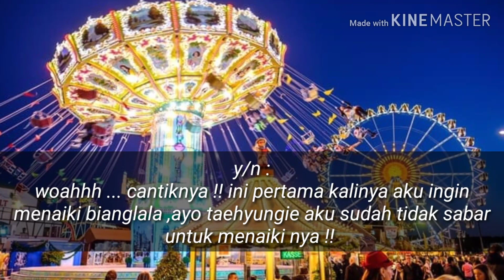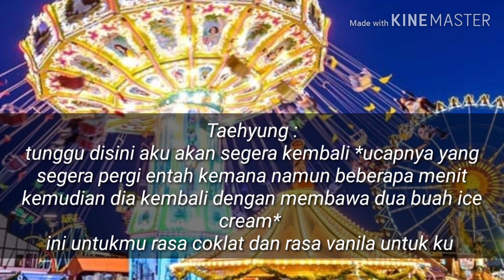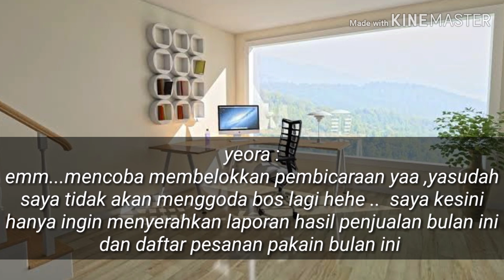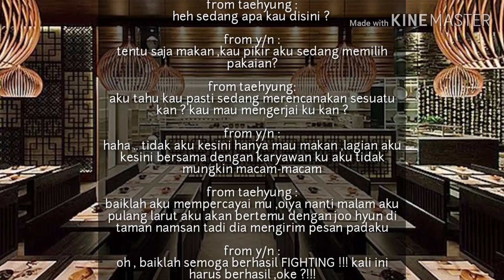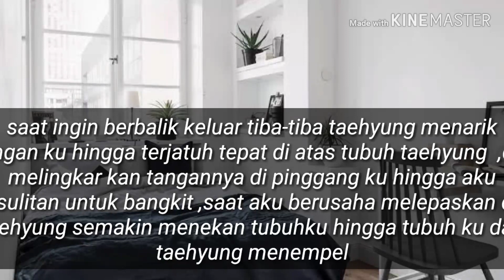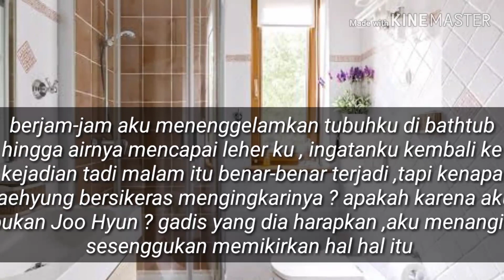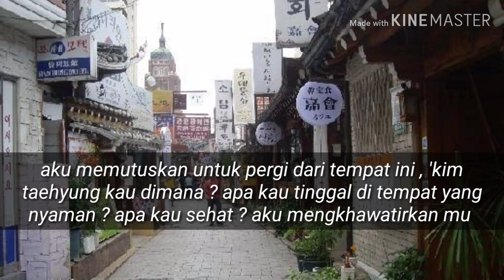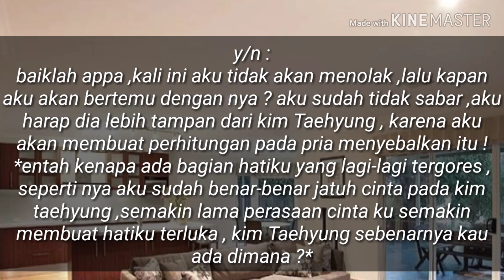FF BTS but love is everything (sub indo) eps 08 || 18++